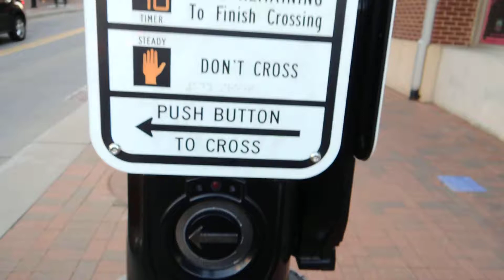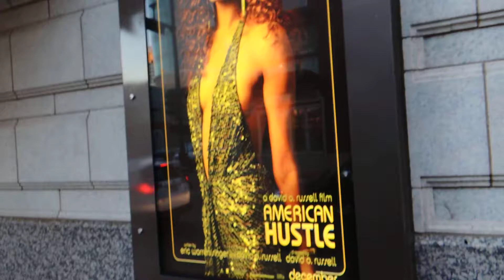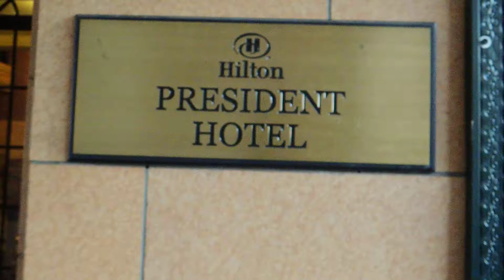Mainstreet Kansas City - Alamo Movie Theater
Recorded at a sunny Saturday in Kansas City downtown.